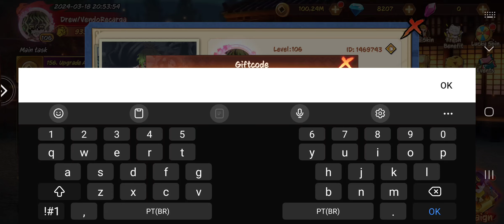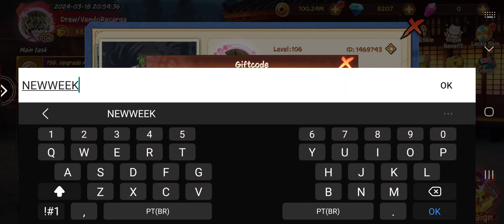BOMBA!! 2 NOVOS CÓDIGOS 18/03 - VOYAGE DEMON HUNTER/DEMON LEGEND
*ASSISTA O VÍDEO ATÉ O FINAL PARA SABER COMO BAIXAR O JOGO*

*PARA FAZER RECARGA CHAME NO WHATSAPP*